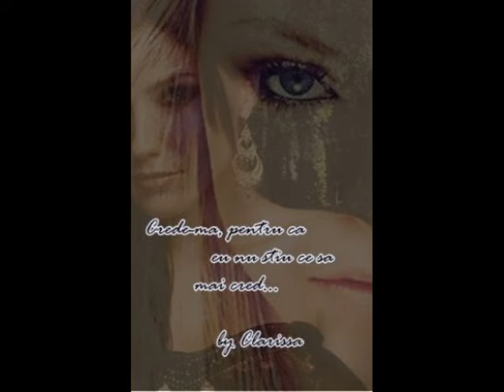Adrian Minune - Nu pot sa cred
Abonati-va la canalul meu de YouTube 😊 😇 😘

Facebook: DRONE PILOT ROMANIA

Nu copiati si nu repostati acest clip! // Don't copy or repost this video, otherwise you risk closing your account!